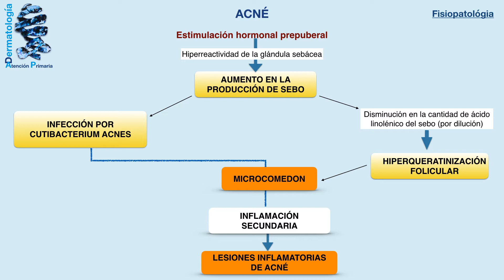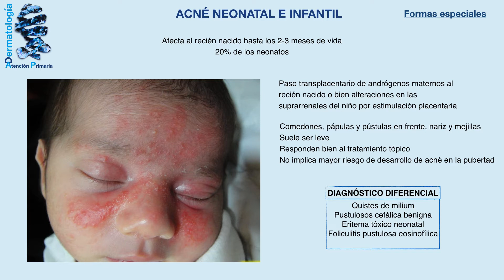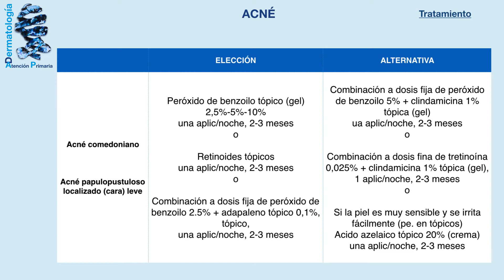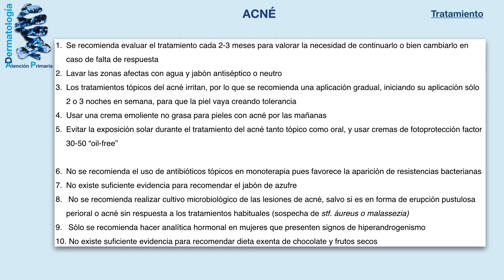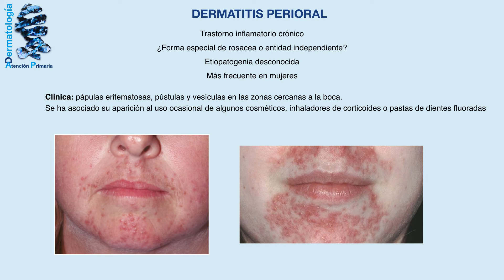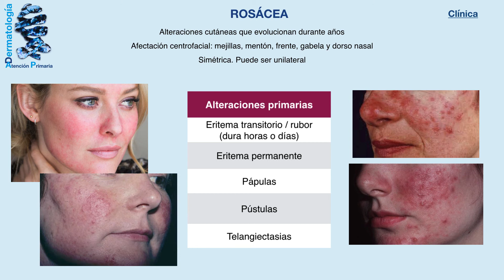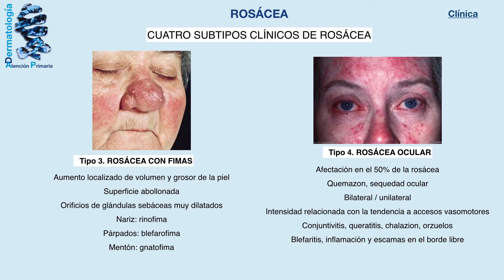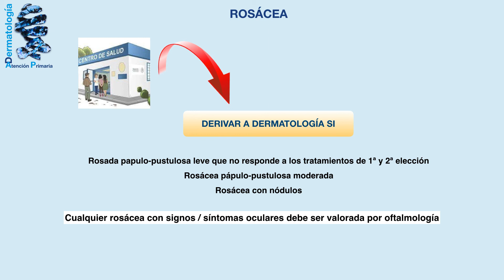Unidad.4.2.ACNE ERUPCIONES ACNEIFORMES ROSACEA